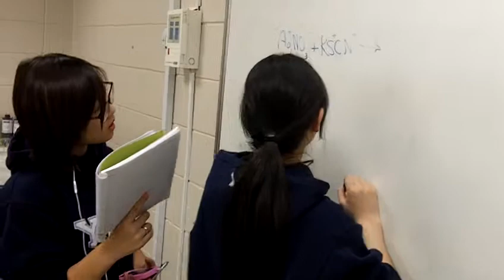Bennett Flipclass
A short video showing how a flipped classroom can foster multiple learning styles effectively in the same room.